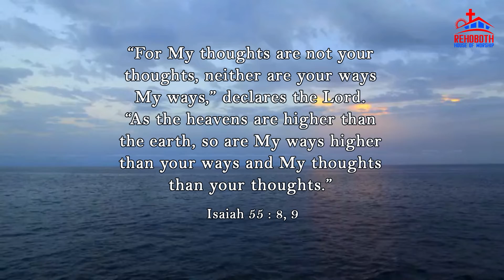God's Promise for Today|| ఈ రోజు దేవుని వాగ్ధానము ||Rehoboth House of Worship|| PCI